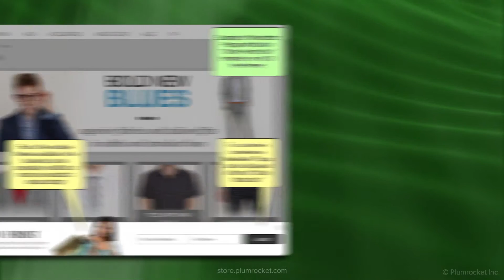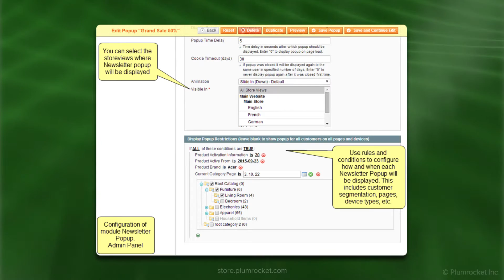Magento Newsletter Popup Extension Overview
Magento Newsletter popup Extension is an effective tool to get more subscribers as well as boost your sales. The functionality allows to customize the newsletter popup using responsive themes and templates, that can be edited straight from your magento back-end. With this superb extension you can offer discount coupons for each new subscription, moreover you can specify custom coupon format for every popup. It also allows to perform A/B testing and generates the statistics (such as conversion rate, views/subscriptions/orders count, etc.), helping you to identify the most profitable newsletter popup at your store. This module also integrates with Mail Chimp and is compatible with numerous third party extensions. Try all the finest features of this extension and you would be wondering how could you lead your business without it before.